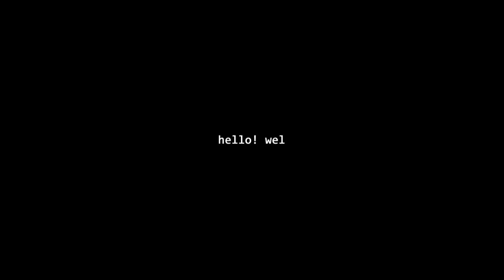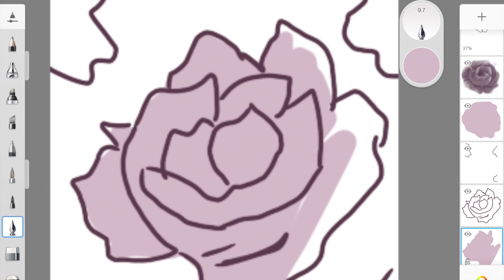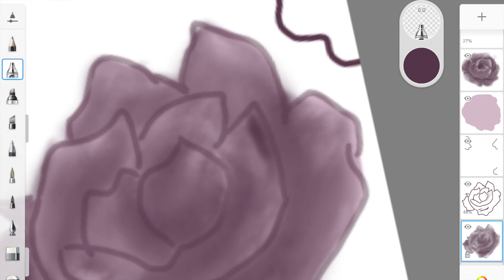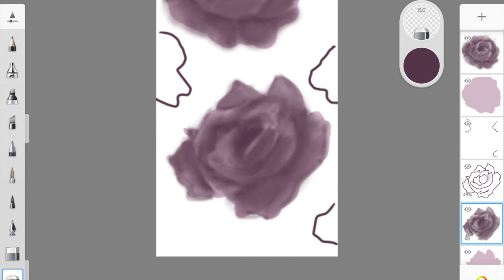2021 bullet journal setup ~ akari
I know it's a little late, but here's my 2021 bullet journal setup~ I tried to add captions this time, so tell me how you liked this editing style!
~akari

we hope you enjoyed the video! make sure you stay safe and healthy~
~AMVbujo